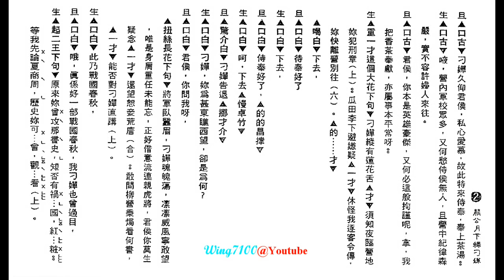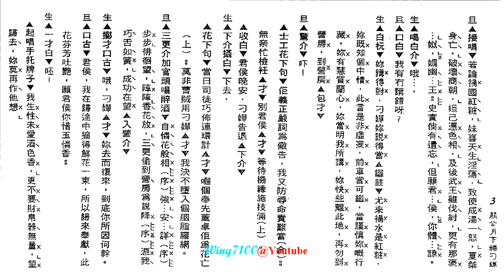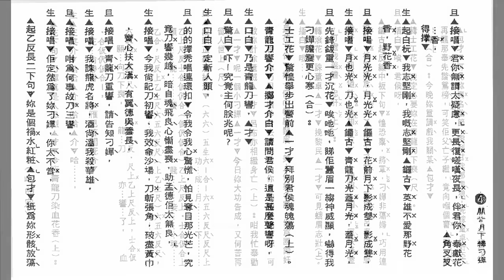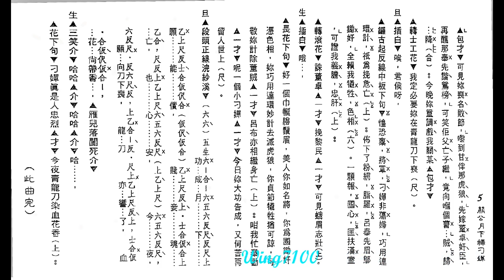關公月下釋貂嬋_新馬師曾_崔妙芝合唱_附珍藏工尺譜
如欲索譜，請於以下留言。

如欲印譜，”高清"(HD720+) 播放。待畫面清晰後，用鍵盤上之 "Print Screen - Prt Scr"  (打印螢幕)，或 Window的 "Snipping Tool" 取出成圖像，放進 Paint (畫圖) 或任何photo-editing program 修整，加插於WORD或轉做pdf等便可。(手機同上).